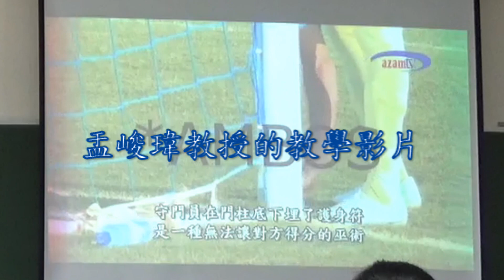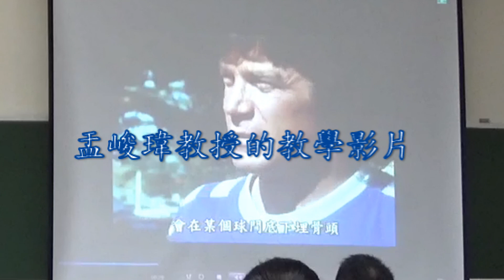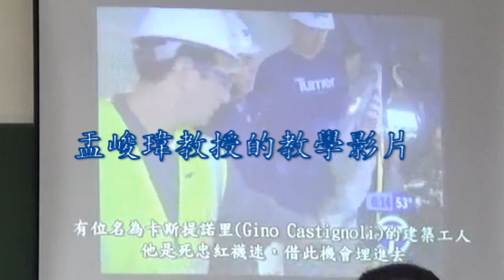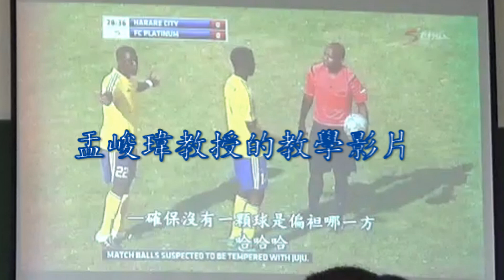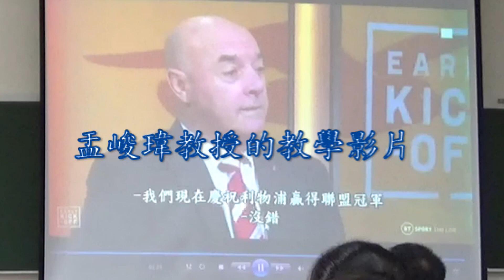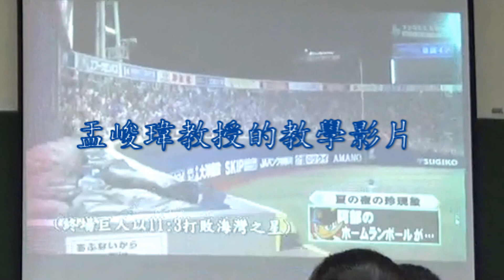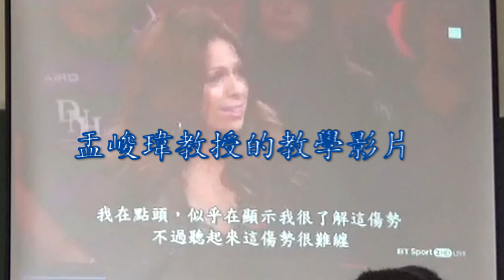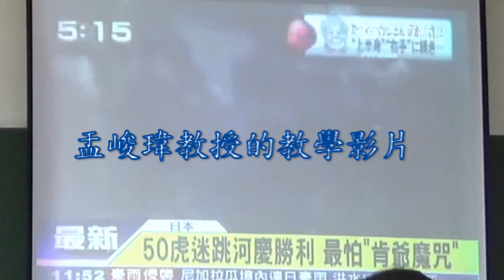台體大盂峻瑋教授在中國醫講「運動場上的巫術和下降頭事件」Professor Junwei Yu gave a lecture on ‘Black Magic in Sports’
國立台灣體育運動大學盂峻瑋教授在陳昱文助理教授應邀下，在中國醫藥大學的北港校區進行演講，主題為「運動場上的巫術和下降頭事件。演講對象為大學部學生，人數約60人。以PPT和影片進行教學。演講長度90分鐘，但YOUTUBE視頻濃縮為15分鐘。
Professor Junwei Yu from National Taiwan University of Sport gave a lecture on “Sport, Witchcraft, and Black Magic” to undergraduate students of China Medical University in Yunlin, Taiwan. The length of the lecture is 90 minutes but is condensed to 15 minutes on YouTube.
所放的影片：
1. 盧安達足球賽 球員把另一隊埋在球門的護身符偷走 沒想到在比賽終了前踢進一球
2. U-20非洲足球國家盃 塞內加爾球員把施咒過的東西往對方球門丟
3. 澳洲足球隊請巫師施咒 讓他們打贏辛巴威 卻因沒付巫師錢 反被他詛咒而無法進世界盃
4. 波士頓紅襪球迷把強打者歐提茲的球衣 埋在新洋基球場，以詛咒洋基隊
5. 巴西巫師施展黑魔法 詛咒德國足球員跑不動
6. 辛巴威足球賽 客場球迷認為主場的球被詛咒 一旦進觀眾席就把球刺破
7. 前利物浦球員以尿尿的方式解除 利物浦30年無後奪冠的詛咒
8. 足球賽驚現'鬼'影 穿越觀眾群
9. 日本職棒打出非常奇特的全壘打 引起眾來賓討論
10. 紐西蘭女壘隊跳完戰舞後 中華女壘隊卻向她們灑鹽 引起紐西蘭的不滿 跳第二次戰舞挑釁
11. 大聯盟重砲手沃克對數字3的迷戀
12. 英格蘭國家隊橄欖球員被3名女惡靈附身 只好求助家鄉的巫婆驅魔
13. 50虎迷跳運河慶祝 最怕肯德基爺爺魔咒